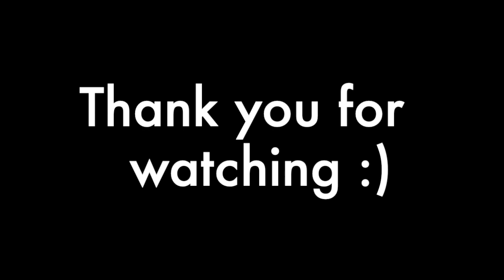MY FIRST VLOG